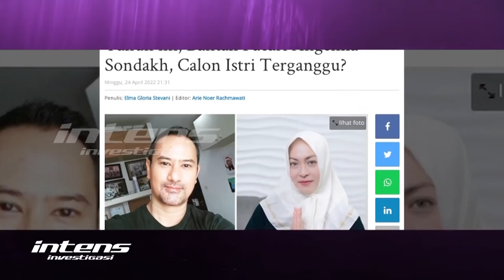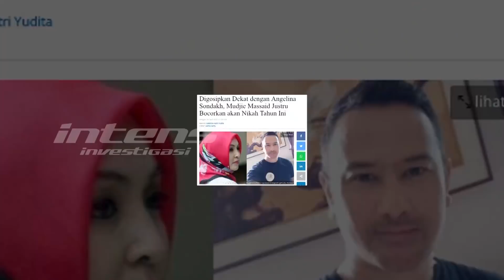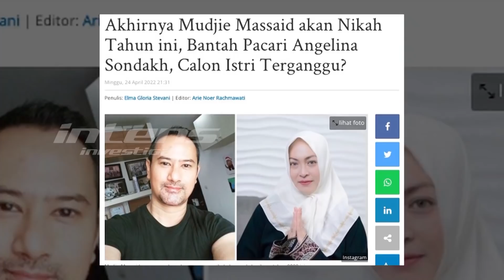Keluar Dari Penjara, Angelina Sondakh Jualan Kue | Intens Investigasi | Eps 1595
Sejak keluar dari jeruji besi, kehidupan artis yang juga politisi, Angelina Sondakh tentu tak jauh dari urusan keluarganya. Ya, ditemui di ulang tahun pernikahan kedua orang tuanya beberapa waktu lalu, Angie mengaku senang kini bisa menghabiskan waktunya dengan putra putri tercintanya. Apalagi sejak mundur panggung politik, Angie yang kini sedang menggeluti bisnis kuliner, mengaku tengah bahagia menjalani bisnisnya kini.

Lantas bagaimana Angelina Sondakh menceritakan kehidupannya dengan Keanu dan juga putri sambungnya, Aaliyah Massaid? Dan seperti apa pula Keanu, dan juga Aaliyah menceritakan menu makanan kesukaan mereka, yang kerap dimasak oleh sang mama?